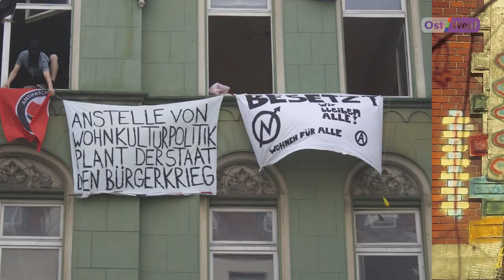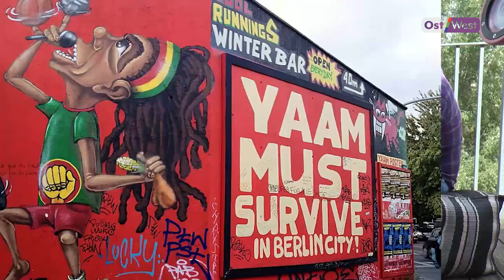Саша Дисселькамп: легенда клубной жизни Берлина, дружба с «Хирургом» Залдостановым, жизнь в сквоте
Новый выпуск программы «Берлинские окна» с Дмитрием Вачединым и Сашей Дисселькампом. «Они смотрели на нас как на наркодилеров, сутенеров». Как живет легенда клубной жизни Берлина? Зачем панк снимается в молодежной массовой комедии? Что значат клубы для города? «Хирург» Залдостанов — что он делал в 80-е в Берлине? Почему столице Германии так нужны клубы?

Интересно посмотреть:

📌Слава Могутин: гомофобия в России, творческая свобода на Западе и дружба с Эдуардом Лимоновым